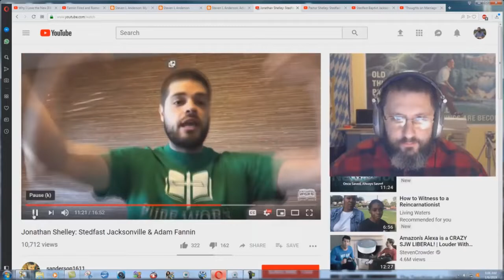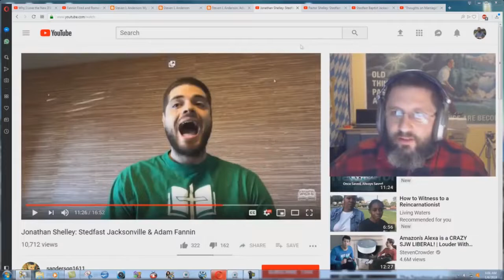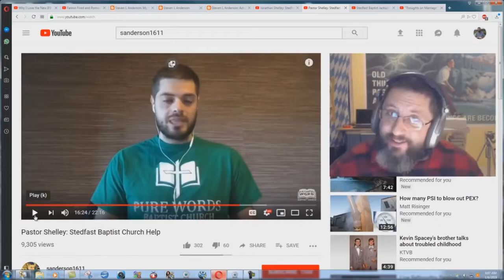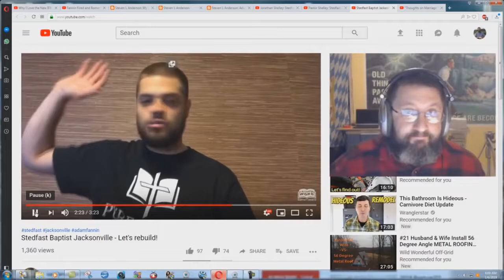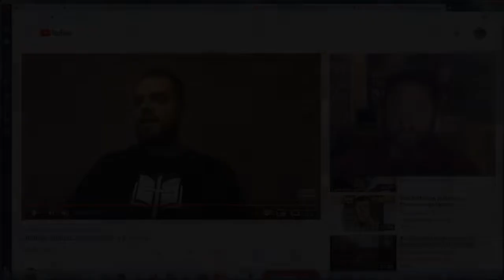Pastor Jonathan Shelley Thinks He Is JESUS CHRIST - Bryan Denlinger